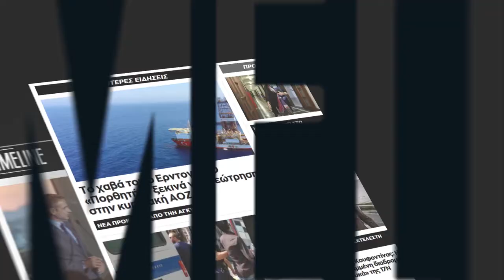Φίλης: Οι πρόσφυγες που πετάγονται έξω από τα camps είναι οι δικοί μας "George Floyd"